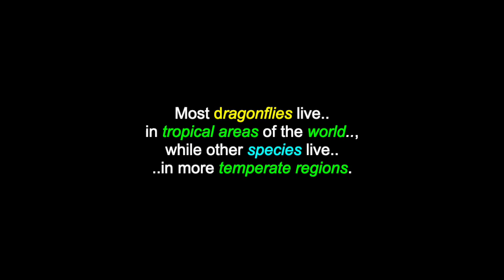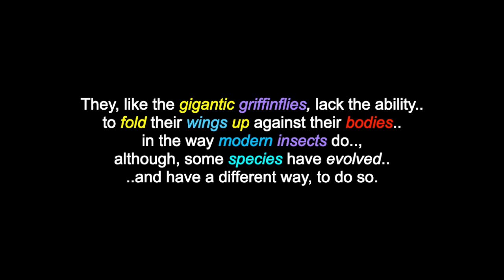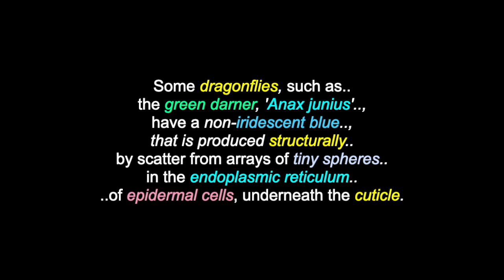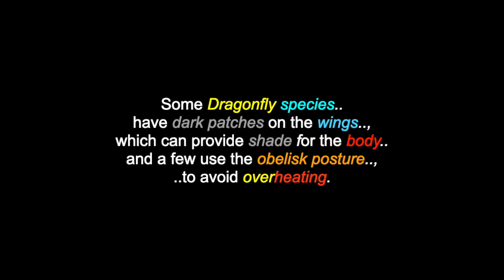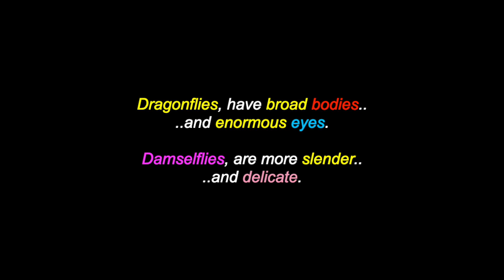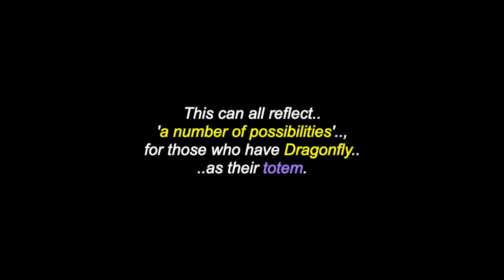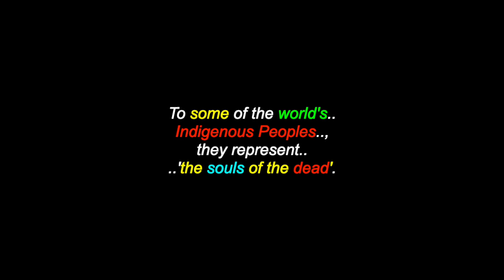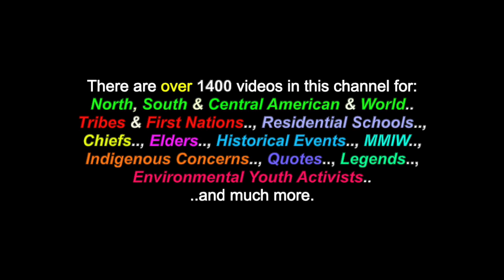The Dragonfly: The Insect & The Totem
This is a video for: "The Dragonfly: The Insect & The Totem". There are also over 1400 videos in this channel for many North, South & Central American Tribes & First Nations, Residential Schools, Chiefs, Elders, Historical Events, Indigenous Concerns, Quotes, Environmental Youth Activists.. and much more.

The Dragonfly is a flying insect belonging to the infraorder 'Anisoptera', below the order of 'Odonata'. About 3,000 extant species of dragonflies are known. Most dragonflies live in tropical areas of the world, while other species live in more temperate regions. Loss of wetland habitat, climate change and environmental pollution threatens dragonfly populations around the world. Adult dragonflies are characterized by a pair of large, multifaceted, compound eyes, two pairs of strong, transparent wings, sometimes, with coloured patches and an elongated body. Many dragonflies have brilliant iridescent, or metallic colours that are produced by structural coloration, making them 'conspicuous', while they are in flight. An adult dragonfly's compound eyes have nearly 24,000 'ommatidia', each. Dragonflies can be mistaken for the closely related damselflies, which make up the other odonatan infraorder, 'Zygoptera' and are similar in body plan, although, they are usually lighter in build. However, the wings of most dragonflies are held flat and away from the body, while the damselflies hold their wings folded, at rest and along, or above the abdomen.

Many Thanks & Much Respect To: Brother & Sister Dragonfly..; Ted Andrews (..in Spirit)..; "Animal Speak"..; SpiritLodge.ItGo.com..; En.Wikipedia.Org..; SOUNDS FROM OUR MOTHER EARTH..  and to all the other brothers and sisters who have contributed to this video with photos and/or, in any other way.